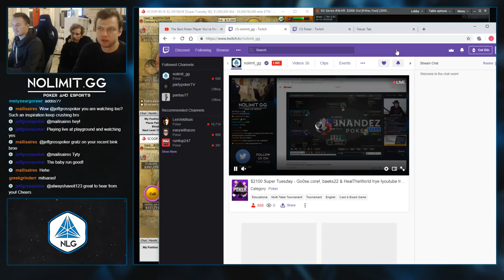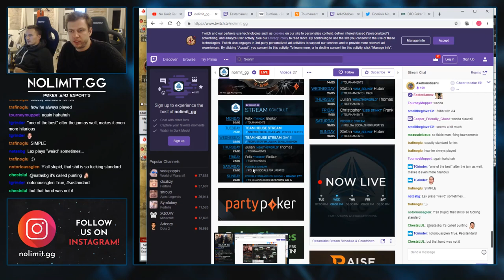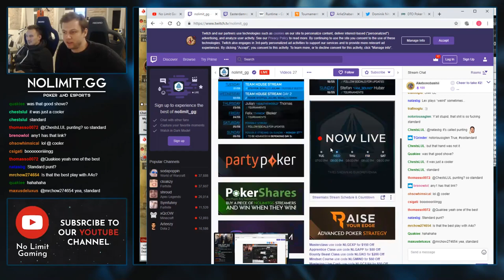$210,000+ $2100 SCOOP Deep Run - Stefan "baeks22" Schillhabel & Steffen "Go0se.Core!" Sontheimer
Live from the NLG Team House in Vienna, baeks22 & Go0se.core! grind the highest stakes SCOOP & Powerfest tournaments on the internet. Hundreds of thousands for the win.

No Limit Gaming is proudly collaborating with partypoker as the main sponsor of our Poker Team.

Our team trains with "bencb789" & the Raise Your Edge training programs. The best way to start winning & improving at poker

We've teamed up with Höerluchs for all our in game high quality sound needs! Check out their entire product line including all the products that TeamNLG use in game